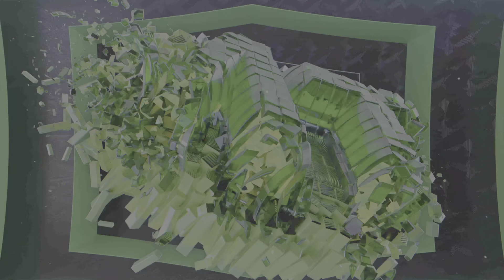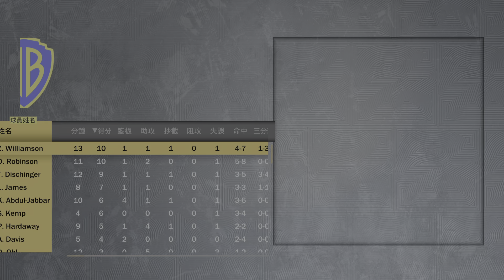NBA 2K23_20230115001459